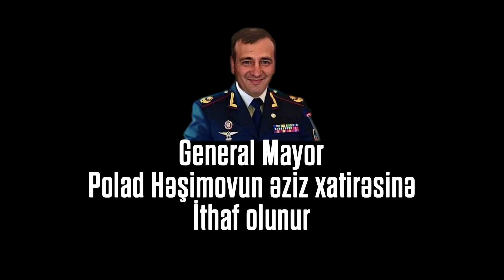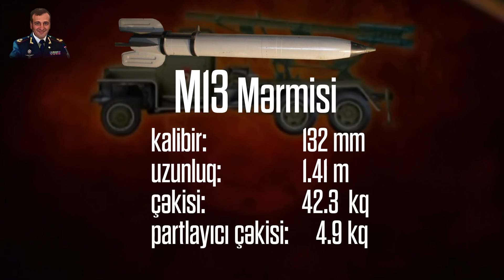🔴 ARTİLLERİYA "ALLAHI"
General Mayor Polad Həşimovun əziz xatirəsinə ithaf olunur